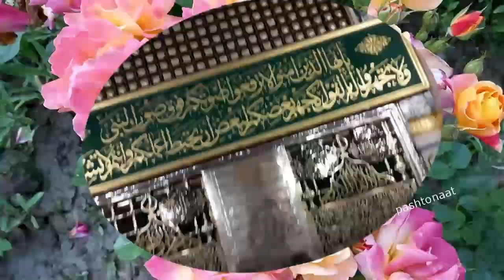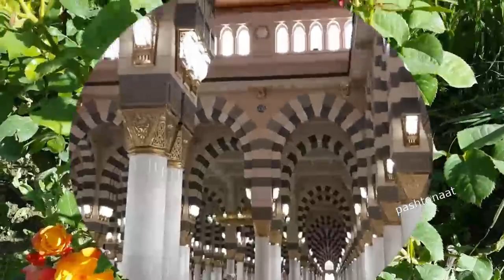Guwal Guwal Guwal Di Madini Dai- Pashto Naat- Woli M. Saail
Guwal Guwal Guwal Di Madini Dai
Pashto Naat
Woli M. Saail